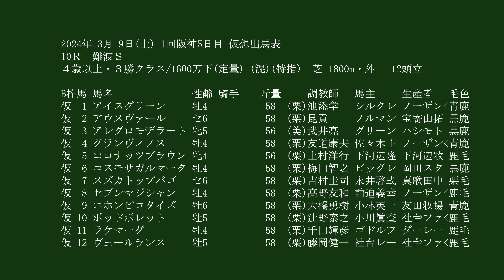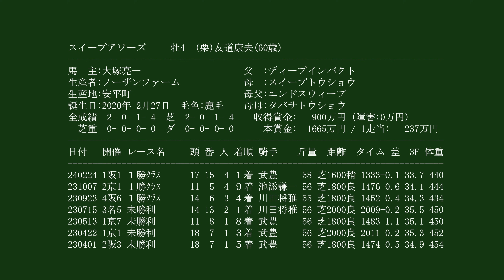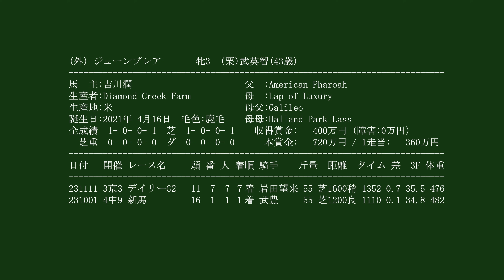【武豊】今週末は土日阪神！福永祐一調教師デビューでの騎乗なるか！？